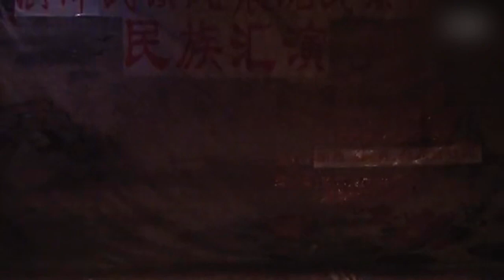Miv Ntxhais Nkauj Qas Taa - Hmong Girl Dance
Hmong Music!
Ntxhais Hmoob Suav ua yeeb yam!